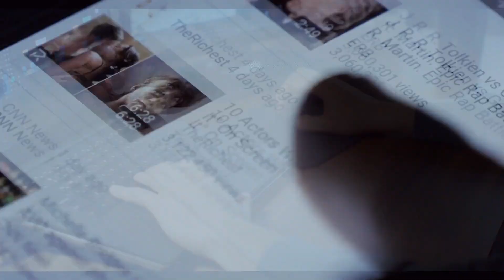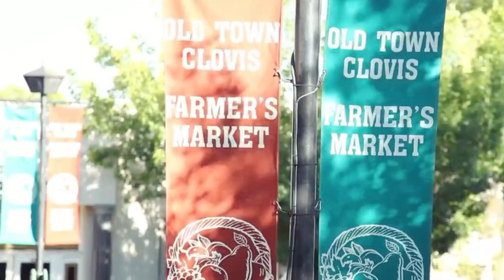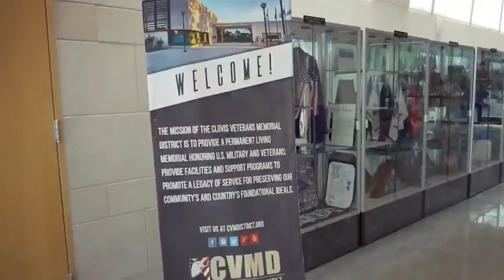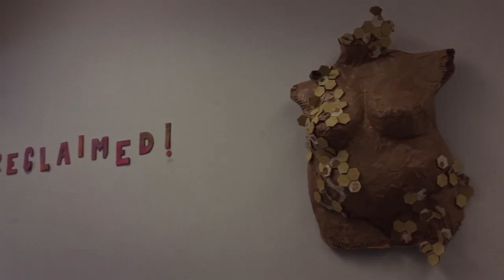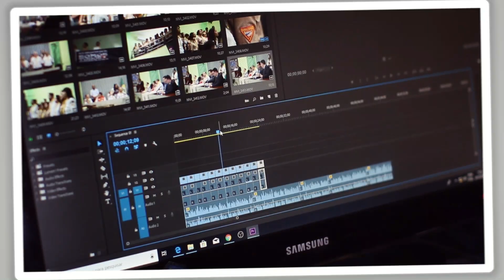The CHEAPEST Places to Live in CALIFORNIA on a BUDGET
Are you dreaming of the California lifestyle but concerned about your budget? 🌴 In this video, we've got you covered with the ultimate guide to The Cheapest Places to Live in California On a Budget.

We'll explore the 10 most affordable places to call home, whether you're a family looking for a new start or an individual ready to make the move.

From the spectacular scenery of Yosemite National Park to the hustle and bustle of the city, we've got tips and tricks to help you live your California dream without breaking the bank. 🏞️✈️

Thinking about relocating to the Golden State? We've got the inside scoop on how to move to California on a budget, and we'll walk you through the things you need to know before making the big move. We'll also dive into the pros and cons of living in this diverse state and provide insights into the cost of living. 💸

Join us on this journey as we uncover the best affordable places to live in California, share budgeting strategies, and provide invaluable advice for those looking to start a small business or simply live comfortably on a budget. Don't miss this comprehensive video to living in California without draining your wallet. 🌞🌆